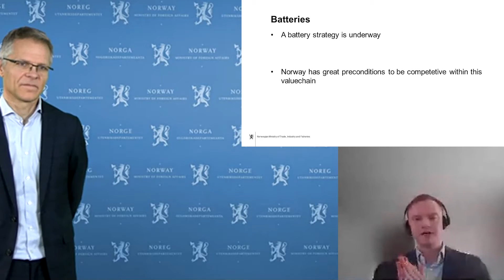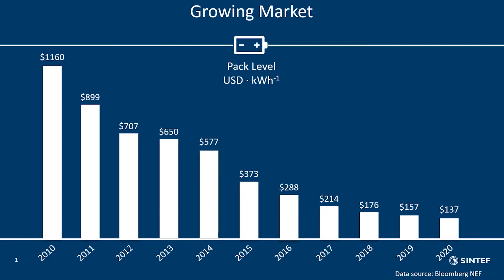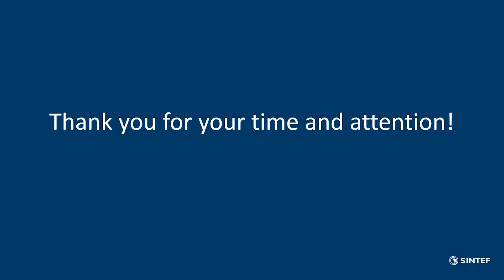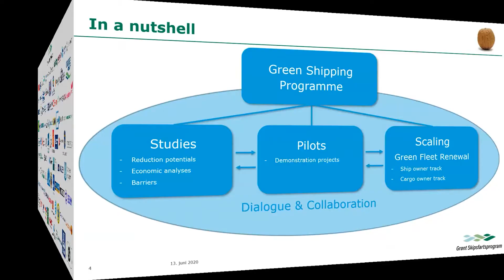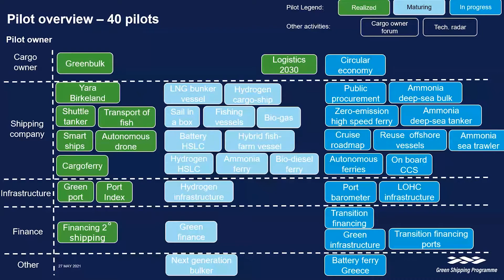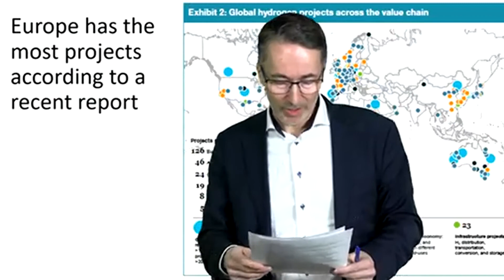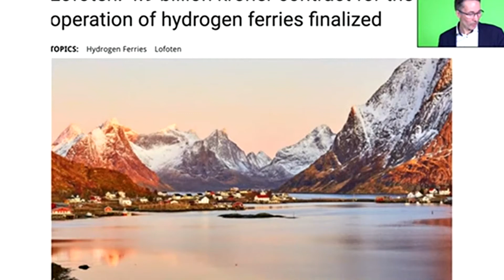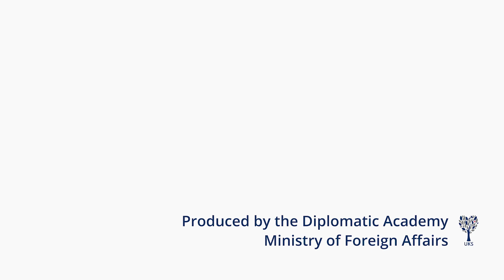Seminar 4: Prioritised sectors - green shipping, hydrogen and batteries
Date: Thursday 10 February at 1000 – 1200

This seminar focuses on green shipping, hydrogen, and batteries.

Welcome and introduction by Mr. Kjetil Elsebutangen, Special Adviser, European Green Deal, Norwegian Ministry of Foreign Affairs

Panel debate:
Alexander Burmo, Senior Adviser, Ministry of Trade, Industry and Fisheries
Simon Clark, Battery Research Scientist, Department for Sustainable Energy Technology, SINTEF
Narve Mjøs, Director, Green Shipping Programme, DNV
Bjørn Ottar Elseth, Cluster Manager, H2Cluster – the Norwegian Hydrogen Cluster
Q&A

The seminar was followed by a matchmaking in break-out sessions for the three topics for Embassies and the private sector to meet and connect. The sessions were moderated by Innovation Norway. They were not recorded.

Concluding remarks by Mr Elsebutangen.